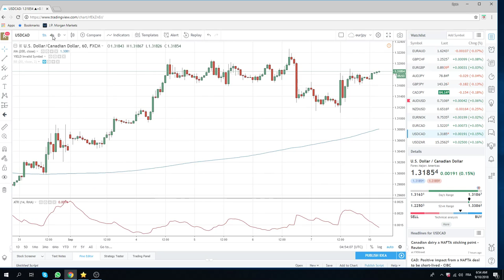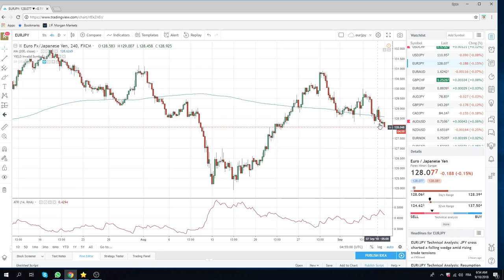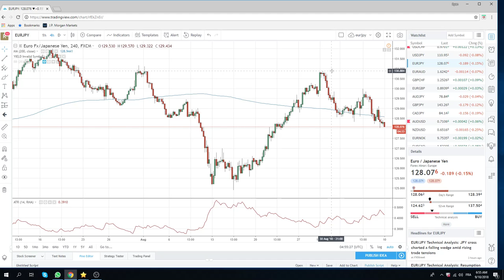10Sept18 FX & Crypto Opening Call - PrivateerFX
EUR wants lower

Web: PrivateerFX.com

THIS WAS
10Sept18 FX & Crypto Opening Call - PrivateerFX